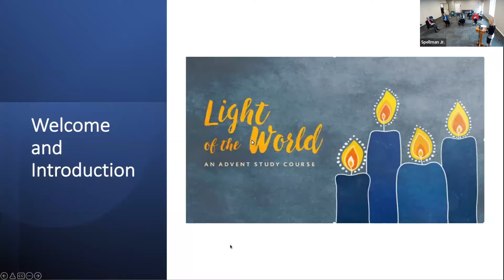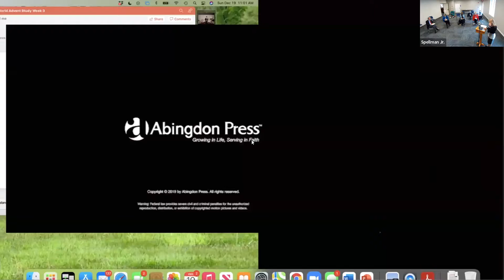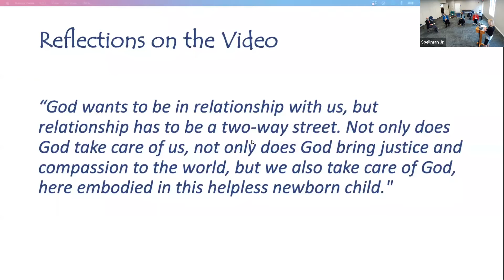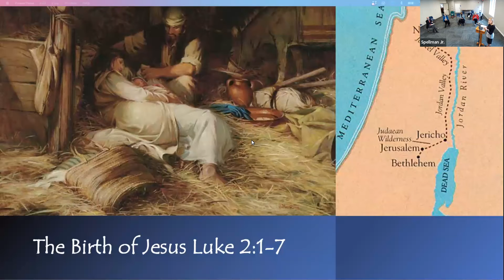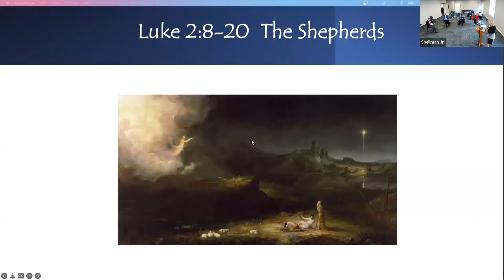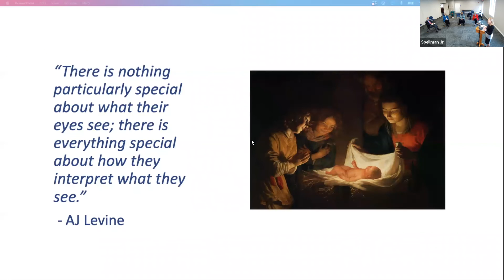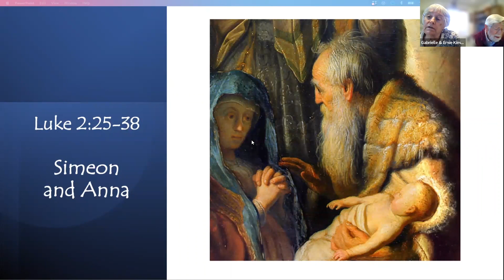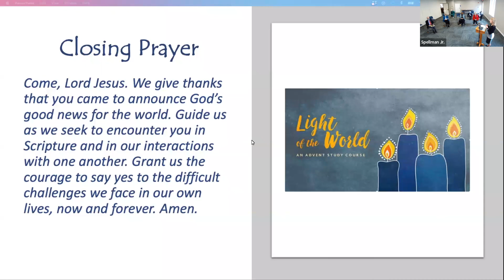The Journey of Joy